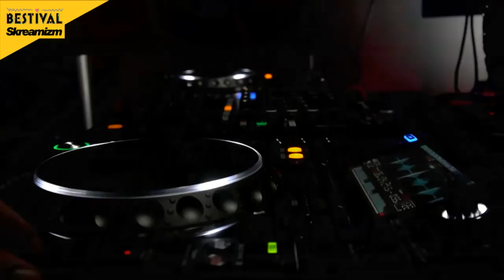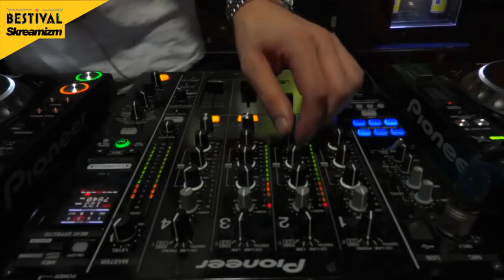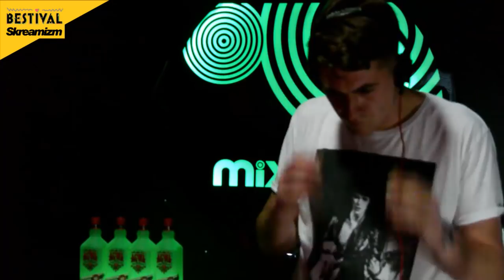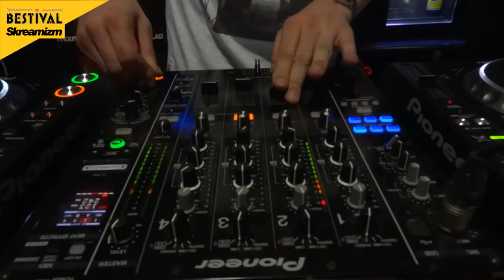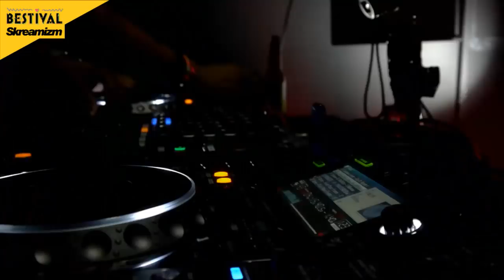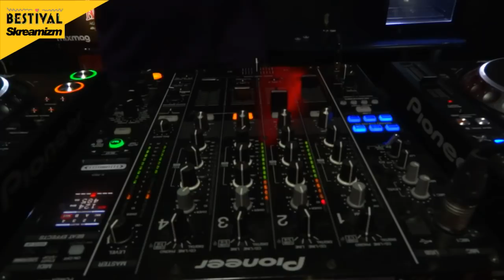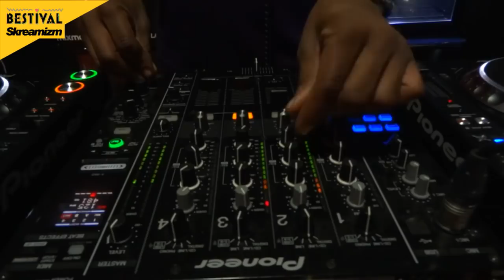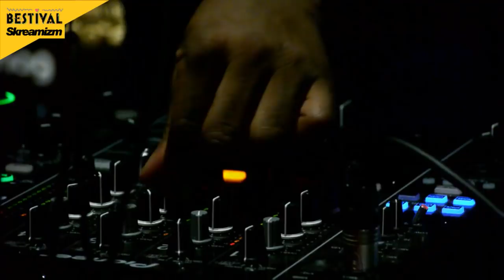SKREAM & DERRICK CARTER house DJ sets in The Lab LDN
BESTIVAL takes control of the club in the corner of our office
TRACKLIST

1:35 At Night-Shakedown
26:30 Tom Flynn - Hoochie
28:56 Romanthony - Floorpiece (Claptone Remix)
31:29 Ron Hardy - Sensation (Obi Blanche Edit)
38:00 Catz 'n Dogz - Booty Comes First
46:00 Floorplan - Baby, Baby
1:24:30 Mikey V - Do You Remember - coming soon
02:03:30 Alden Tyrell ft Mike Dunn - Touch The Sky (Gerds Double G Remix)

The Lab is our weekly office rave up where we live stream some of the biggest and best names in dance music and this week we hand control over to good friends Bestival. Hosted by curator Rob Da Bank and to give you an insight into what the Skreamism stage will hold this year, we welcome both Skream and Derrick Carter.

Skream is one of the most in-demand DJs to have emerged from the UK in recent memory and and was one of our stars of 2013. He returns for his second appearance in The Lab. Since his last set he's remixed the likes of Duke Dumont and Rudimental, put out a great Miami mix with Pete Tong and played at Ibiza's DC:10.

Chicago house leviathan Derrick Carter is quite simply one of the greats. His sets are as edifying as they are electrifying, taking in underground house, soul, jazz and, of course, disco. His own 'Derrick Carter Does Disco' sessions have had dancefloor aficionados begging for more. This year Derrick makes up a big chunk of the Skreamizm line-up to and he's promised to dig deep into his crate of disco classics both this week and at Bestival come September.

This week's session will be hosted by Bestival's curator Rob da Bank. Rob and team Bestival have once again compiled another outstanding line-up featuring the likes of Outkast, Chic Ft Nile Rodgers, Disclosure, Sven Väth and many more.

Tune in below or on MixmagTV from 4.30pm GMT and you can also catch Livio & Roby in the Lab from 3.30pm GMT.

Route 94 and Horse Meat Disco make up the rest of the Skreamism stage, which you can find in the notorious Bollywood Tent on September 5. More info and tickets to Bestival can be found here.